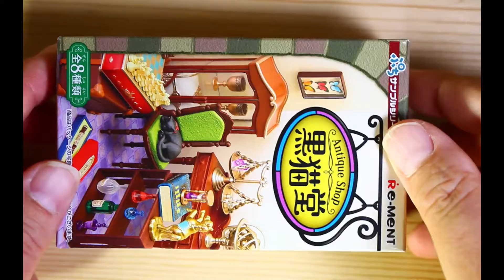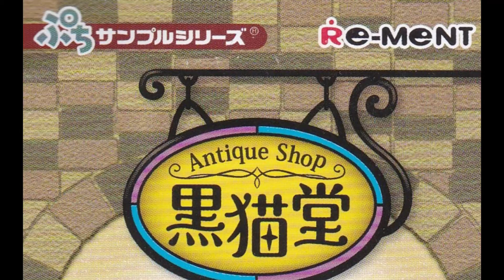RE-MENT // Antique Shop "Black Cats" // Metal Items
Re-Ment - Petit Sample Series - Antique Shop “Black Cat”